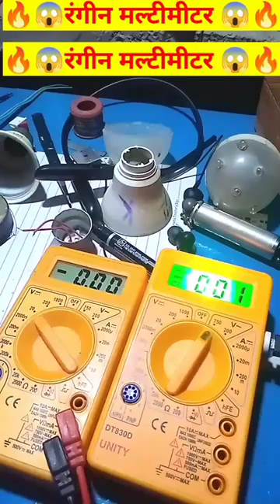Collerfull 😱Digital multimeter 👌green 2023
search for

Digital Multimeter

Digital Multimeter price in india

Digital Multimeter price list

Best Digital Multimeter price in India

Best multimeter price

Auto Range Digital Multimeter price in India

Shop digital rangeen multimeter

Auto Mu     eter price

Digital multimeter PDF

Digital Multimeter Fluke

Philips Multimeter price in india

Multimeter low price

Digital multimeter working

Multimeter price in India Amazon

Multimeter under 150

rangeen multimeter
ranging multimeter
multimeter range meaning
autorange multimeter
manual range multimeter
c wire multimeter
auto range digital multimeter manual
dmm range
auto range digital multimeter
dvom ranges
auto-ranging multimeter
f on multimeter
autoranging multimeter how to use
autoranging meter
jensen multimeter
klein manual ranging multimeter
k on a multimeter
klein auto ranging multimeter
multimeter ranges
non auto ranging multimeter
orange multimeter
orange theory orange basic price
orange amps symbols
orange circuit hours
manual ranging digital multimeter
how to use a manual range multimeter
what is range on a multimeter
range selector multimeter
uni-t multimeter range
what is range in multimeter
how to read multimeter ranges
what does the range button do on a multimeter
what is auto range on a multimeter
autorange digital multimeter
low-z multimeter
multimeter 0 ohms
what does 0 mean on a multimeter
multimeter 0.l
3 range voltage indicator
how to use a 3 range voltage tester
3 point multimeter test
multimeter manual range mode
range button on multimeter
65ea multimeter manual
65ea multimeter
ideal multimeter 61-486
600v auto-ranging digital multimeter
7 function multimeter how to use
7 function multimeter manual
7 function digital multimeter ohms